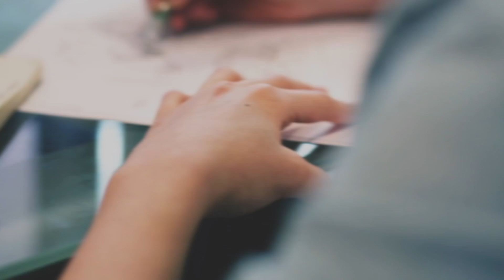DFH-Exzellenzpreis 2019 - Björn, Studien des deutschen und französischen Rechts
Björn hat seine Abschlussarbeit über "hard low und soft low bei der Behandlung behinderter Menschen im europäischen Arbeitsrecht" geschrieben. Studiert hat er "Studien des deutschen und französischen Rechts" an der Universität des Saarlandes und der Université de Strasbourg und hat mit seiner Arbeit den DFH-Exzellenzpreis 2019 gewonnen.

Studiengang: Studien des deutschen und französischen Rechts (ZSDFR)
Universität des Saarlandes / Université de Strasbourg